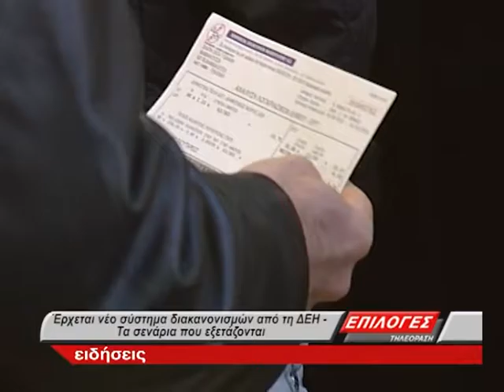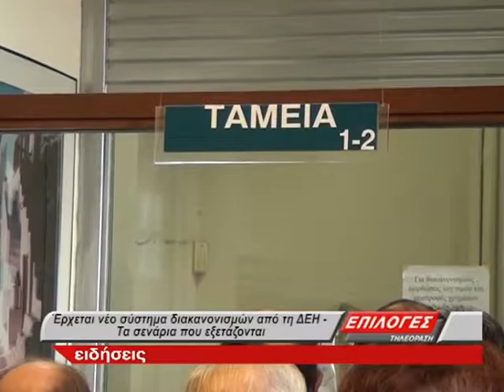ΔΕΗ ΝΕΑ ΣΕΝΑΡΙΑ